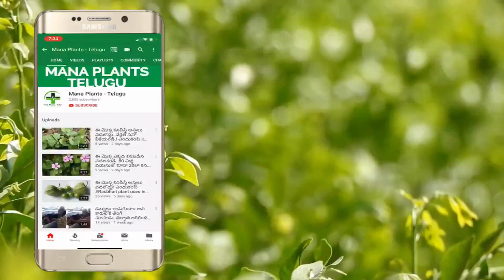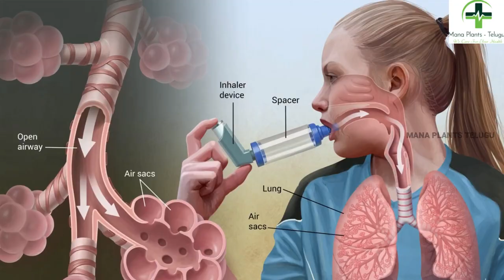Health Benefits of Custard Apple || Custard Apple Leaves||mana plants telugu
Watch:  Health Benefits of Custard Apple || Custard Apple Leaves||mana plants telugu